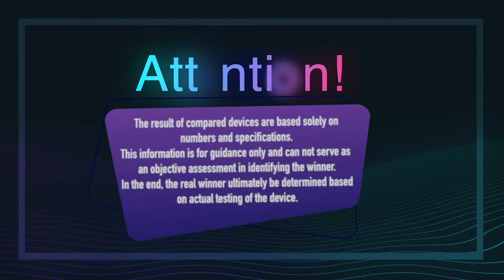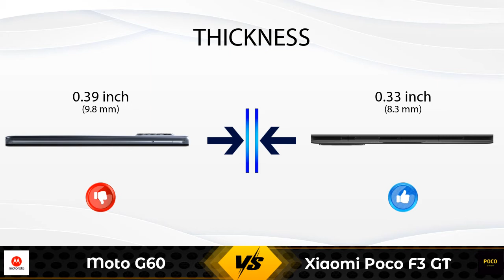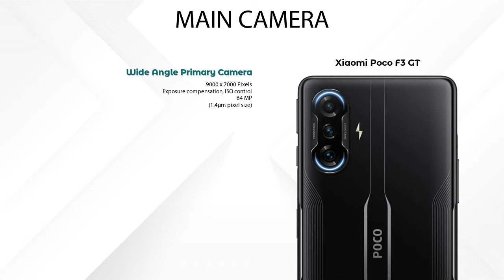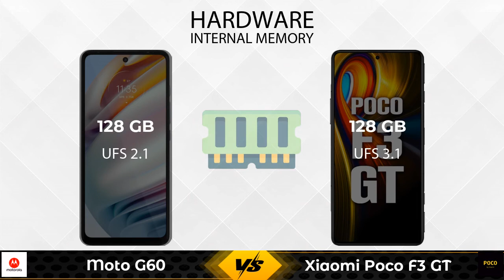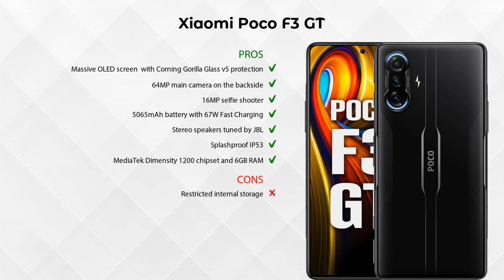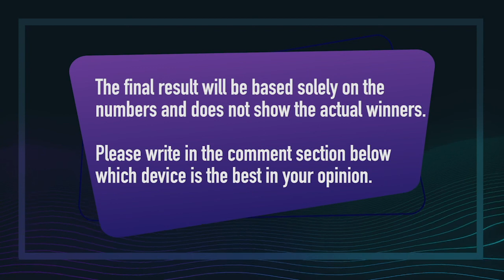Moto G60 Vs Xiaomi Poco F3 GT - Full Comparison [Full Specifications]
In this Video we are Comparing Moto G60 Vs Xiaomi Poco F3 GT with [Full Specifications].
Moto G60 6 GB / 128 GB Details :
Brand : Moto  ,Lowest Price : 17999  , Release/Launch Date : 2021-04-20

Xiaomi Poco F3 GT 6 GB / 128 GB Details :
Brand : Xiaomi Poco  ,Lowest Price : 26999  , Release/Launch Date : 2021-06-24